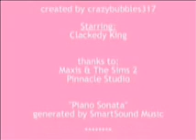Elizabeth's Friend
Elizabeth, the Sim toddler, bonds with her teddy!